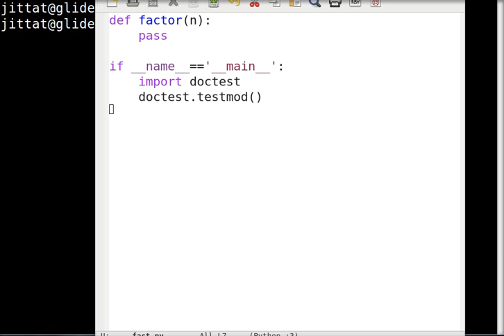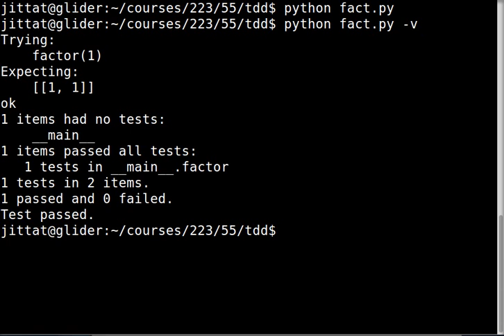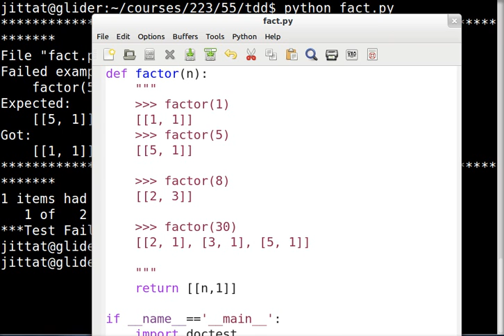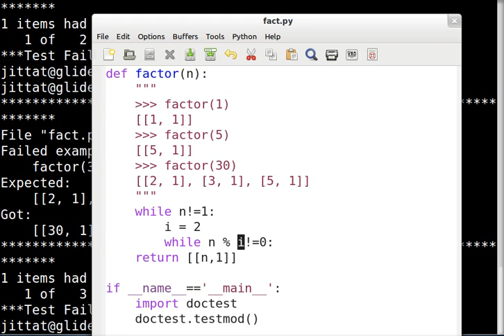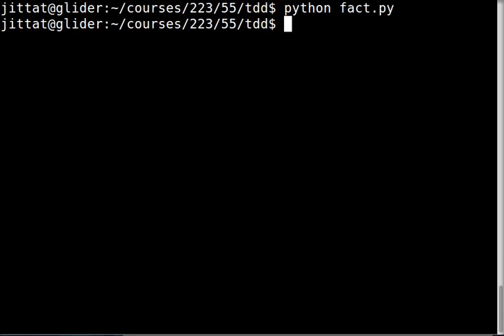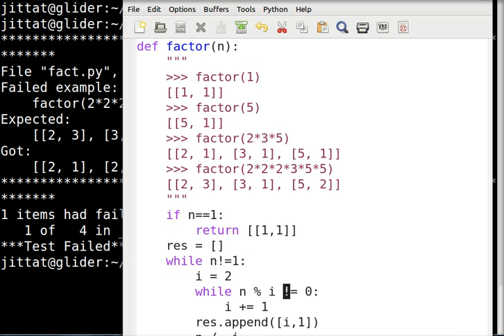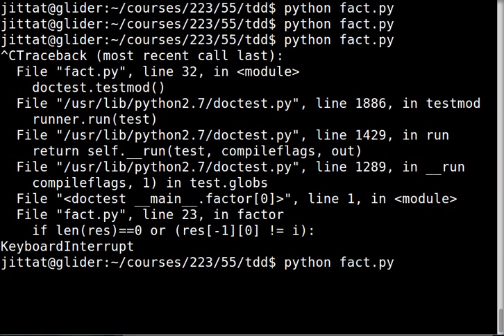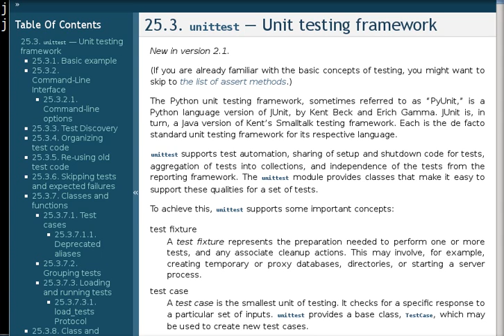TDD บน Python ตอน 3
ทดลองทำ TDD กับตัวอย่างที่ซับซ้อนขึ้น พร้อมแสดงให้เห็นถึงทางเลือกที่เราต้องพิจารณาเมื่อทำ TDD